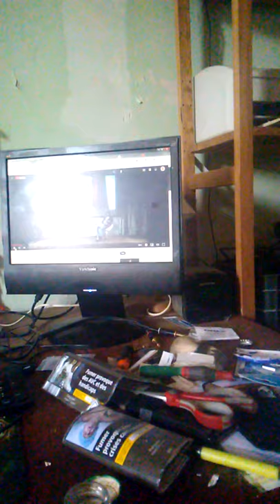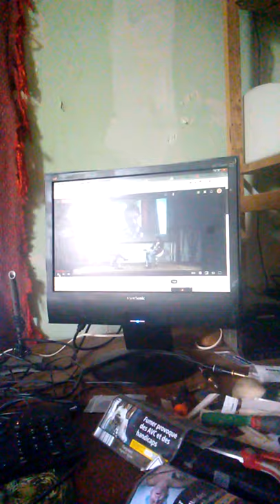Scientificité croyance et cindynique partie 2